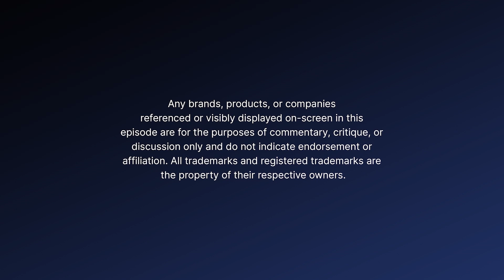Mascara for the Meltdown: Funny Confessions of a Glam Girl 🍎| Model & Comedian THERESA MORIARTY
Bestie vibes! NYC comedian, actress, model and mommy Theresa Moriarty takes you into her hilarious world in her weekly vlog about juggling it all in the Big Apple.

This week, there's decorating misadventures, cutting her nails off against her will (the drama), and advice on how to get dressed in the rain.  And don't forget the ick and love of the week!

Until then, keep on exaggerating! 🚀

😂ABOUT EXAGGERATED🤪
Hold onto your stilettos (or crocs), besties! Season 2 of Exaggerated with Theresa Moriarty is back, hotter than a Pomeranian in Prada. 👠

Life's a hilarious mess and Theresa Moriarty (comedian, actress, and total VIBE) is here for it. 🧨

Theresa and her guest squad spill the tea on careers, relationships, and pop culture gossip, all with a side-eye sharper than a fashion blogger spotting SKINNY JEANS AND SIDE PARTS. 🤪  It’s like a FaceTime call with your besties: outrageous stories, heartwarming moments, and relatable misadventures you won't find anywhere else. Plus vulnerable and insightful discussions that take unexpected turns, and industry insights from an entertainment OG. The stories might be slightly embellished, but who needs facts when you've got punchlines? 🎤

Let's laugh, connect, and get exaggerated with Theresa Moriarty! 🎉

😎 CONNECT WITH THERESA 😎
🤹🏻‍♀️ Socials | @tmolynn

🤝🏼 TEAM 🤝🏼
💜 Creator and Host: Theresa Moriarty
🌟 Presented By: Big Comedy Network
👨🏻‍💻 Producer / Editor: Drew Jordan | @drewjordancreative
🧑‍🎨 Logo Design: Mikaela Simon | @doodlealldayy
🎨 Cover Art: April Richelle | @onyxskiesds
📸 Covert Art Photo: Dennis Cahlo @denniscahlo
🙌 Special Thanks: Ewan Gotfryd